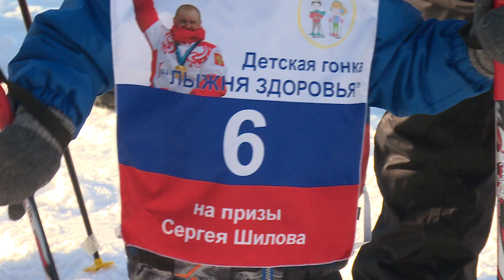Лыжня здоровья | Всероссийские детские лыжные соревнования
В Щёлкове состоялись необычные соревнования для детей «Лыжня Здоровья». Участниками гонки стали как ребята с инвалидностью, так и без ограничений по здоровью. Универсальный спорткомплекс «Подмосковье» стал одной из 11 площадок всероссийских состязаний. Подробности у Анны Балиет.